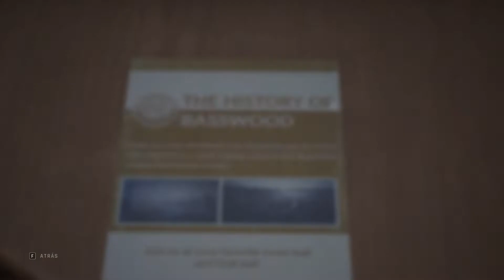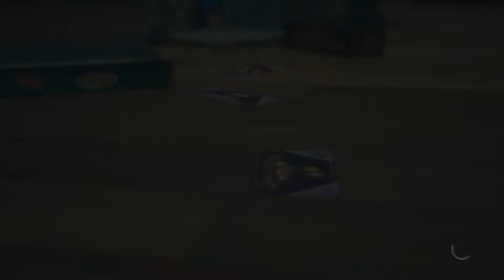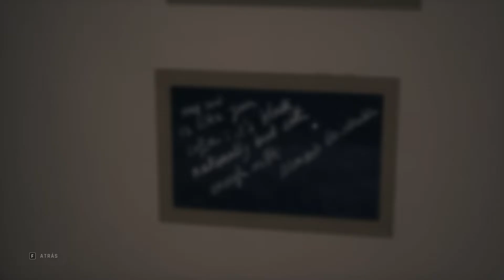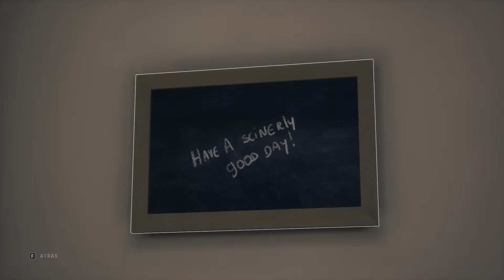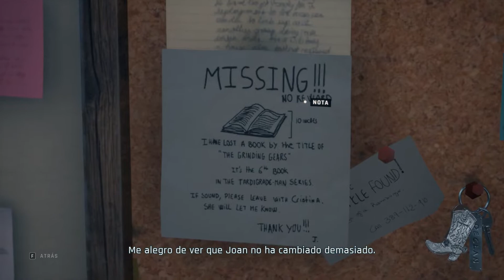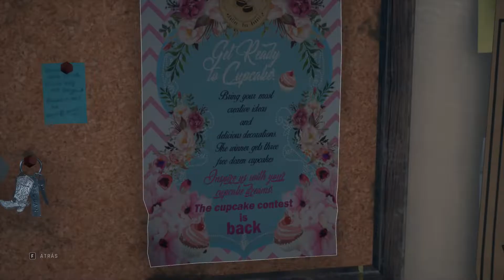TWIN MIRROR Gameplay Español Parte 3 (PC) - 1080p HD 60fps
Twin Mirror Gameplay Español Parte 3 incluye un Walkthrough / Let's Play de Twin Mirror para PC, PS4 y XOne. Este gameplay de Twin Mirror incluye una reseña o review, el juego completo en modo historia (single player), toda la campaña (full gameplay), todas las misiones, personajes y el final del juego. Todo esto a max settings / ultra settings para disfrutar del gameplay en su máxima calidad posible.

Dontnod Entertainment, creadores del aclamado Life is Strange, presenta Twin Mirror, una aventura narrativa de investigación descrita por sus responsables como un thriller psicológico, donde el usuario ha de embarcarse en un completo viaje emocional dirigiendo, con diferentes elecciones y valoraciones, el destino de Sam mientras rememora sus recuerdos y descubre la verdad explorando los secretos más oscuros de un pueblo de Virginia del Este.

Twin Mirror está protagonizado por un hombre de 33 años de edad que, recuperandose de una ruptura, regresa a Basswood, su pueblo natal, para asistir al funeral de su mejor amigo. Allí comenzará una lucha por encontrarse a sí mismo, pero antes verá cómo despierta en su habitación de hotel con la camisa manchada de sangre y sin saber muy bien dónde estuvo la noche anterior.